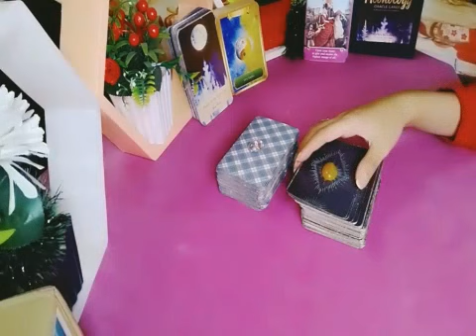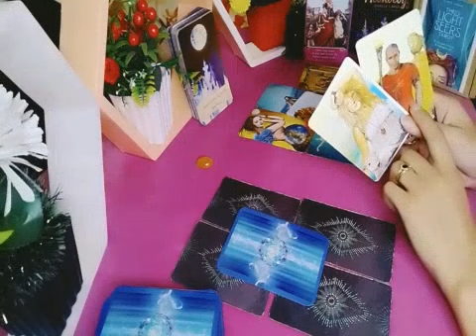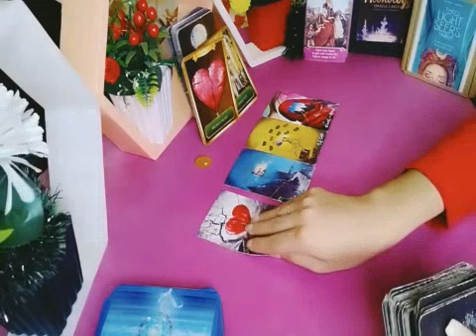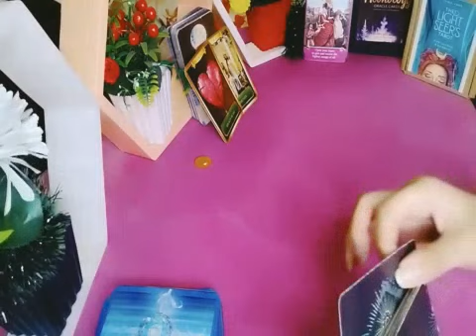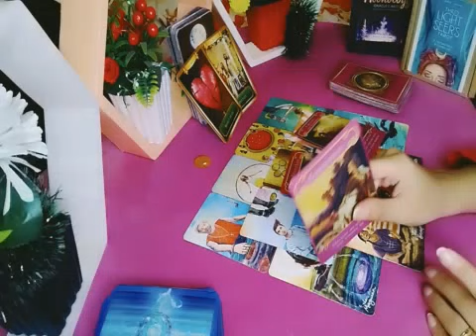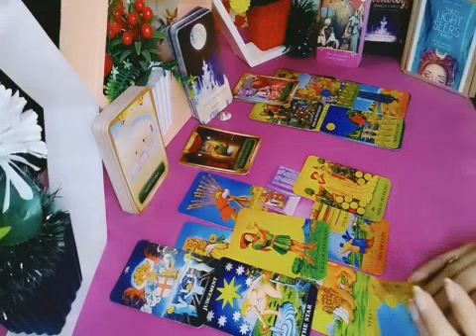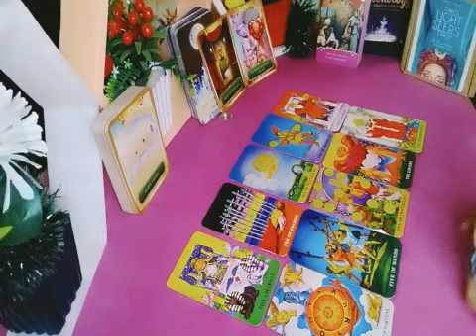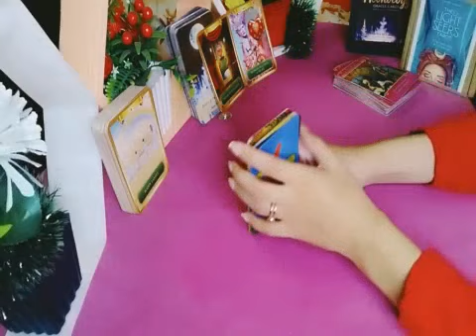ايه الحاجه اللى بيتخليك على باله،ومتطلعش من تفكيرة هل متعلق بيك وحاسس بحبك خطواته الجايه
عملت تخفيض ليومين على القراءات الخاصة ♥ اسألوا عنها عن طريق الواتساب

المجموعة الاولى❤ أ ت ج ذ ش ص ظ غ ق ن ى خ ر ز ه‍

 المجموعة الثانية⚡ب د ع س ض ف ك و م ل ث ح ط